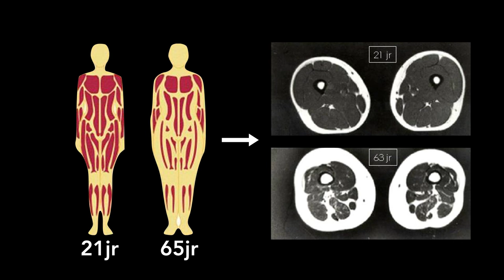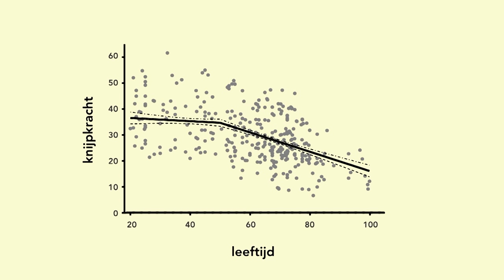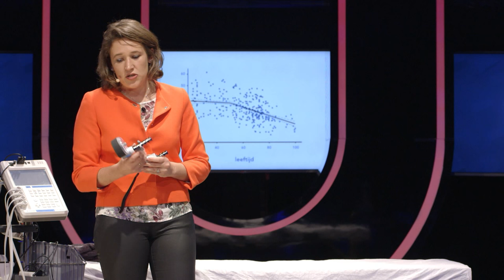Waarom worden we slapper als we ouder worden? (3/5)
If you don't use it, you lose it? Met een knijp- en vetmeter in de aanslag legt internist-ouderengeneeskundige Andrea Maier uit wanneer je goed scoort en wanneer je maar een slapjanus bent! Kun je ook voorkomen dat je straks op oudere leeftijd te slap bent om een jampotje open te draaien?

Deze week in Universiteit van Nederland:
Ouderengeneeskundige prof. dr. Andrea Maier!

Prof. dr. Andrea Maier van de VU is hoogleraar Ouderengeneeskunde. Ze onderzoekt hoe we dieren, en uiteindelijk mensen, jong kunnen houden. Bij muizen is de wetenschap in staat cellen die het verouderingsproces in gang zetten weg te halen. Werkt dat straks ook voor mensen? En wat kun je nu al doen om het ouder worden tegen te gaan? In de colleges van prof. dr. Andrea Maier dip je vast een teentje in de poel van het eeuwige leven. Soort van.

Meer weten?